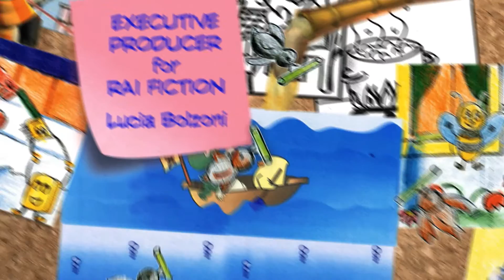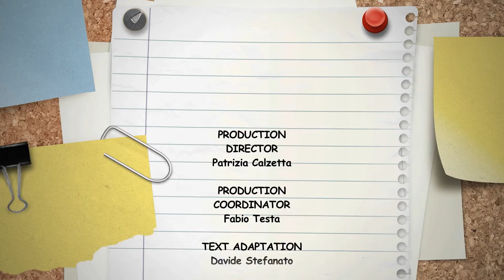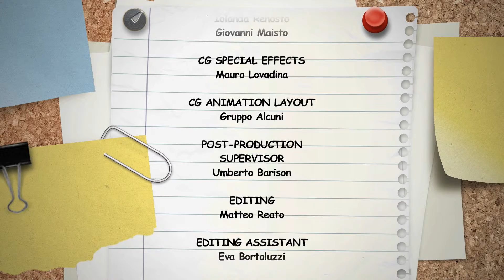H2Ooooh! Episode 20 UNESCO (EN)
Credits: UNESCO, Gruppo Alcuni, and Rai fiction